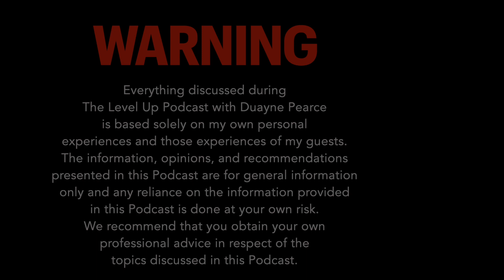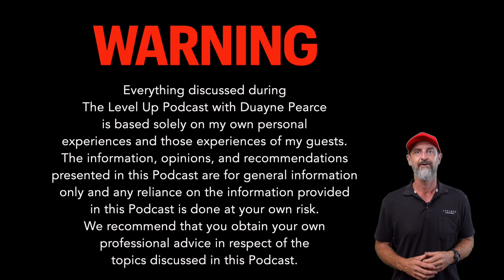A Grandad's Dying Wish - Raising Homes for a Living - Shane Steele Ep.13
In episode 13 Duayne chats with Shane Steele. Shane is a fourth generation house raiser with extensive experience in building, renovating and Queenslanders in particular.

Shane opens up on early life and how his grandad's final words to him were the building blocks his work ethic and drive to become a successful entrepreneur.

If you're a builder looking to run a more profitable business go check out Duayne's other passion Live Life Build...